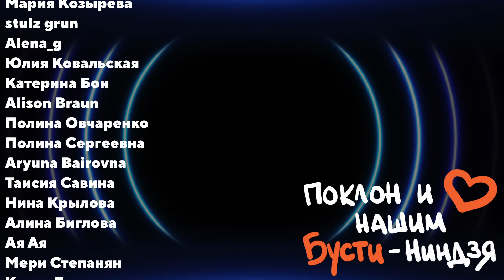Stray Kids - DLC // реакция на кпоп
Реакция на трек DLC от группы Stray Kids